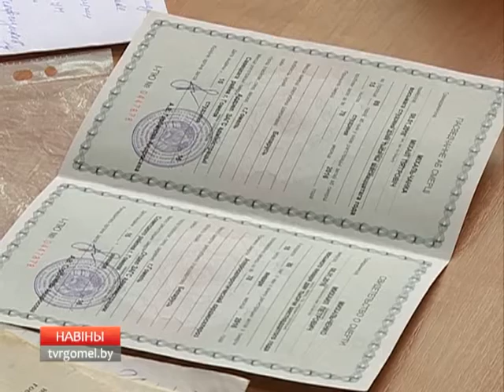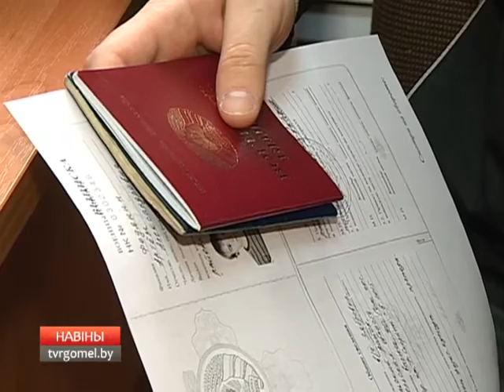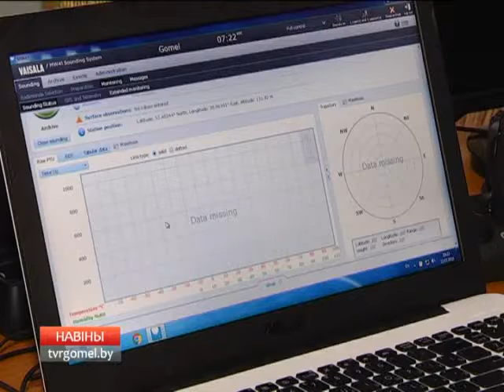23 03 2016 НОВОСТИ 15 30 БТ 4